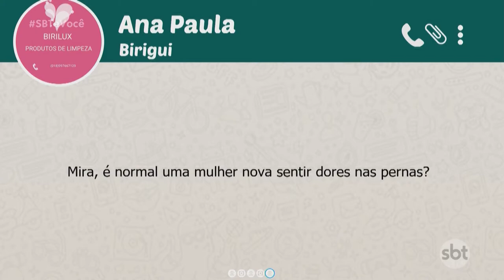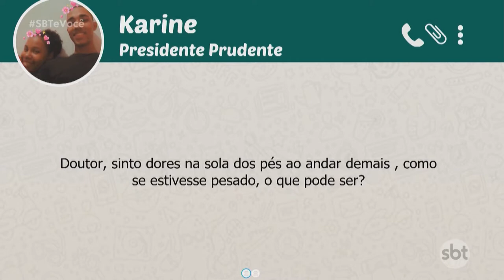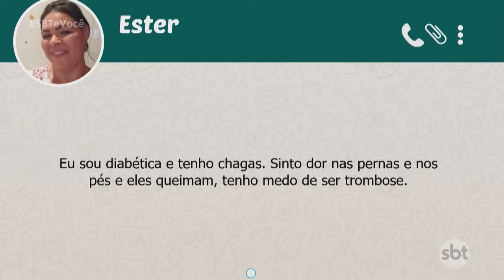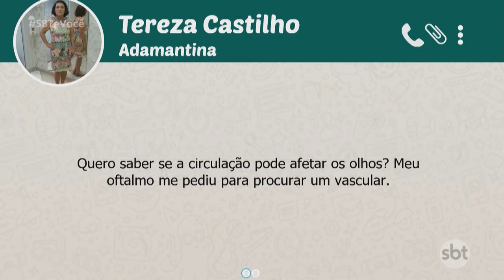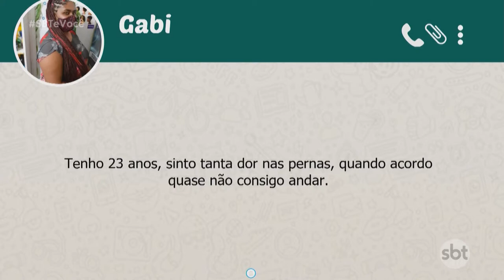SBT e Você - (04-11-2020)